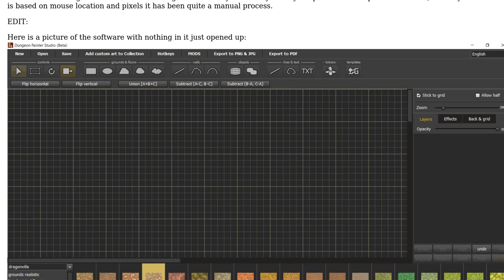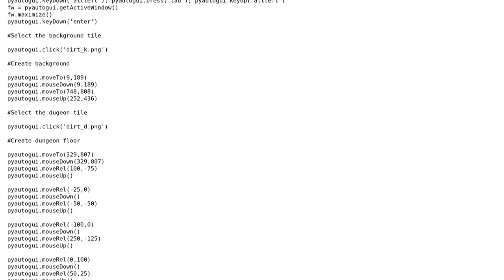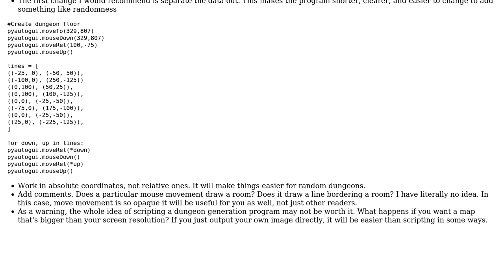Maze generator for Dungeons and Dragons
With thanks & praise to God, and with thanks to the many people who have made this project possible! | Content (except music & images) licensed under CC BY-SA | Music | Images & others | With thanks to user Zachary Vance user Toby Speight user Jared McCallister and the Stack Exchange Network Trademarks are property of their respective owners. You are responsible for your own actions.